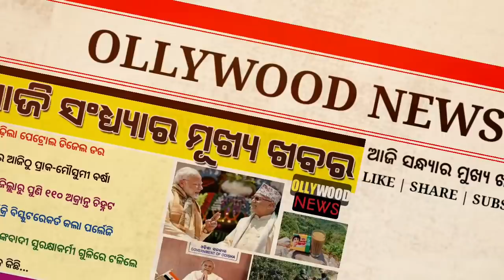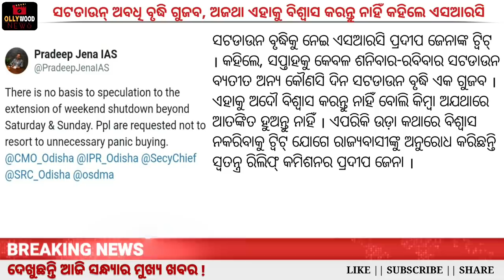Ajira mukhya khabar ! Parle-G Broke 80-year-old record of sale | Petrol, Diesel price hiked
Parle-G Broke 80-year-old record of sale. Petrol, Diesel price hiked on fourth consecutive day.